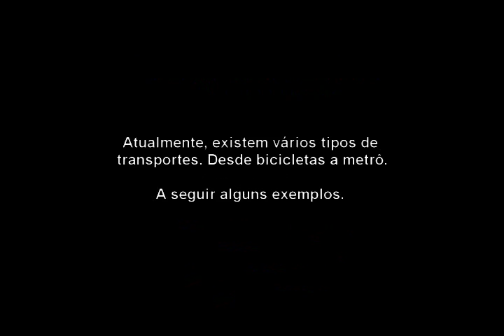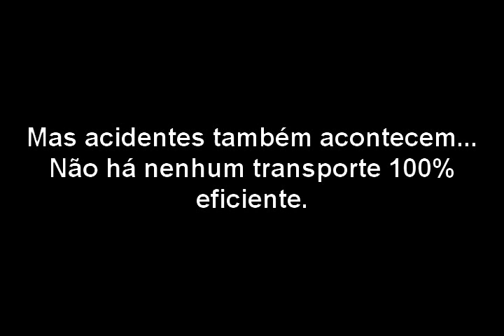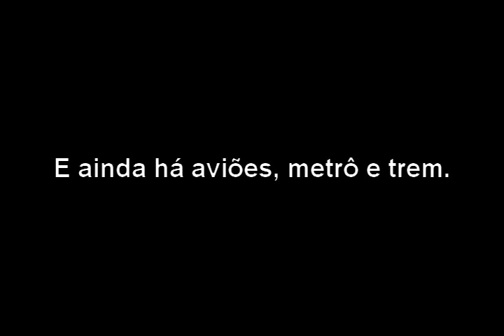Professor William Mendes: Meios de Transporte